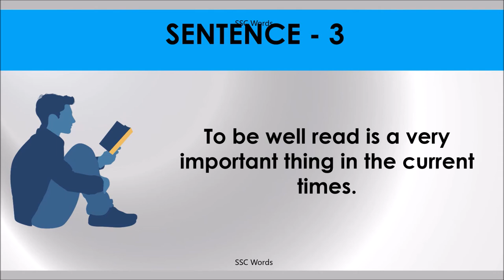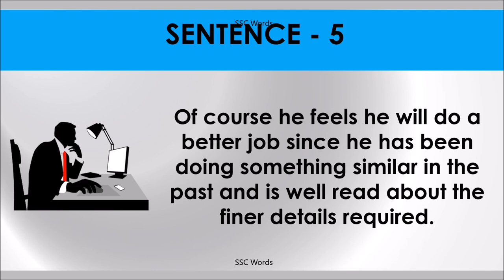WELL READ Idiom 969 # Meaning and five sentences # SSC Words